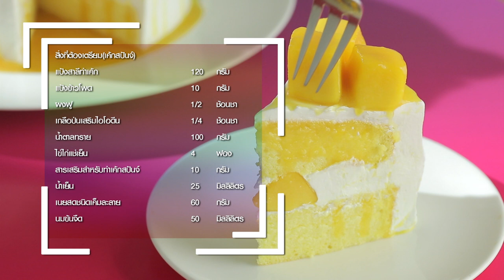เค้กมะม่วงครีมสด สูตรเด็ด ทำง่าย สไตล์ อ.ยิ่งศักดิ์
เค้กมะม่วงครีมสด
Mango fresh cream cake

ผลิตภัณฑ์:มะม่วง ฟรุ๊ตเบส พรีเพอเรชั่น ตราเนเจอร์เทส

สิ่งที่ต้องเตรียม(เค้กสปันจ์)

พิมพ์กลมขนาด 6x3 นิ้ว (ทาเนยขาวรองกระดาษและทานเนยขาวทับ) จำนวน 1 พิมพ์
ส่วนผสมมะม่วง สำหรับสอดไส้และตกแต่ง
วิปปิ้งตีขึ้นฟู สำหรับตกแต่ง
ช่อสะระแหน่และช็อกโกแลตขึ้นรูปตามชอบ สำหรับตกแต่ง

วิธีทำ(เค้กสปันจ์)

1. ใส่แป้งสาลีทำเค้กลงในอ่างผสม ตามด้วยแป้งข้าวโพด ผงฟู เกลือป่นเสริมไอโอดีนและน้ำตาลทราย เคล้าให้เข้ากัน ใส่ไข่ไก่แช่เย็น และสารเสริมสำหรับทำเค้กสปันจ์ ตีด้วยความเร็วต่ำ 1 นาทีเพิ่มความเร็วสูงสุด 2 นาที
2. ใส่น้ำเย็น ตีต่อที่ความเร็วสูงสุด 3 นาที ลดความเร็วต่ำ 2 นาที เติมเนยสดชนิดเค็มละลาย นมข้นจืดและสีผสมอาหารสีเหลืองมะนาว ตีจนเป็นเนื้อเดียวกัน ปิดเครื่อง
3. เทส่วนผสมที่ได้ลงในพิมพ์ที่เตรียมไว้ เกลี่ยหน้าให้เรียบ นำเข้าอบที่อุณหภูมิ 350 องศาฟาเรนไฮต์ นานประมาณ 25-30 นาที หรือจนกระทั่งสุก แบ่งส่วนผสมออกเป็น 2 ส่วน เตรียมไว้

สิ่งที่ต้องเตรียม (ส่วนผสมมะม่วง)

มะม่วง ฟรุ๊ตเบส พรีเพอเรชั่น ตราเนเจอร์เทส 150 มิลลิลิตร
แป้งข้าวโพด 1 ช้อนโต๊ะ ละลายน้ำ  20  กรัม
เนื้อมะม่วงหั่นเป็นชิ้นสี่เหลี่ยม  2 ลูก

วิธีทำ(ส่วนผสมมะม่วง)

1. ใส่มะม่วง ฟรุ๊ตเบส พรีเพอเรชั่น ตราเนเจอร์เทส ลงในภาชนะ ตามด้วยน้ำ นำขึ้นตั้งไฟ คนตลอดเวลาจนส่วนผสมเดือดทั่ว ใส่แป้งข้าวโพดละลายน้ำ คนจนส่วนผสมสุกข้น ปิดไฟ
2. ใส่เนยสดชนิดเค็ม คนจนเข้ากันดี พักไว้ให้ส่วนผสมอุ่น ใส่เนื้อมะม่วง คนให้เข้ากัน เตรียมไว้

▲Line @yingsakfood